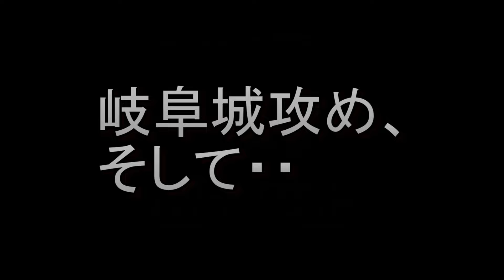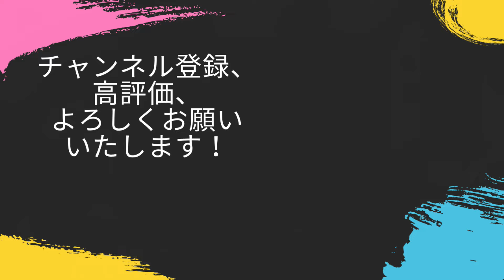織田信長は本拠地・岐阜城を守り切れるのか！？最上義光は物量を駆使して追い詰めていく！！【信長の野望新生PK・最上・シナリオ桶狭間・難易度超級】#38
追い詰めていきます

‹目標›
天下統一